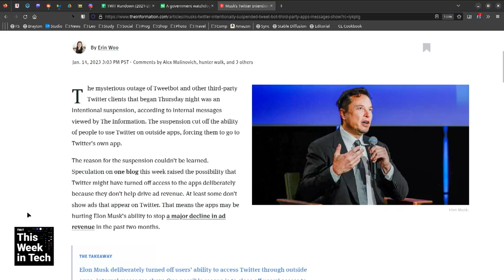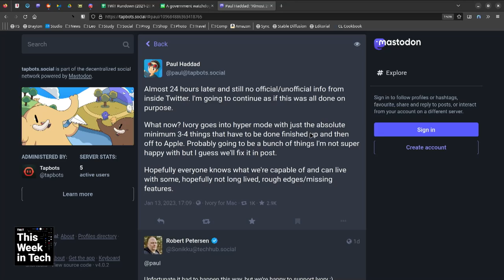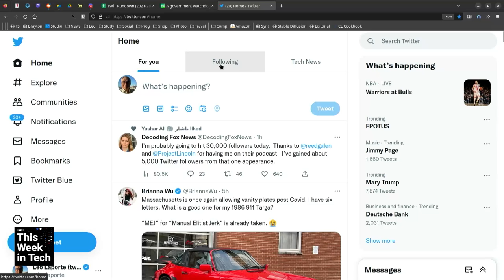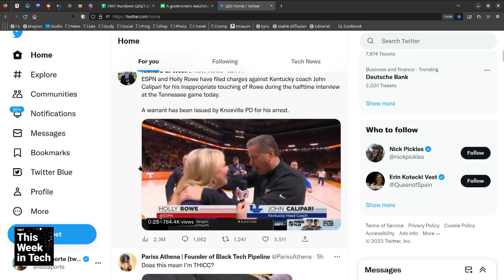Twitter Blocks 3rd-Party API Access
The Twitter API was down or not accessible by third parties. Leo Laporte, Connie Guglielmo, Paris Martineau and Fr. Robert Ballecer looks at the recent news surrounding this controversy.

Guests: Paris Martineau, Connie Guglielmo, and Fr. Robert Ballecer, SJ